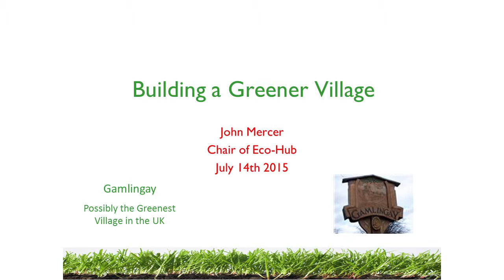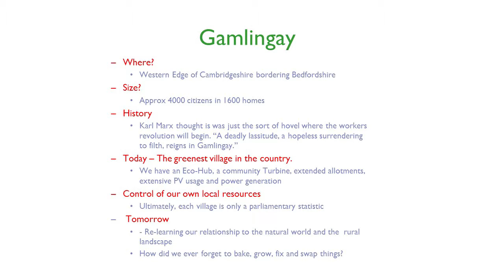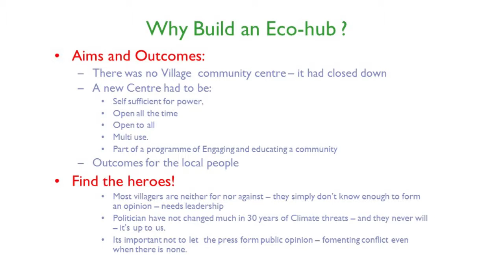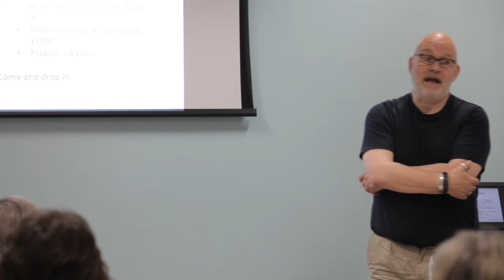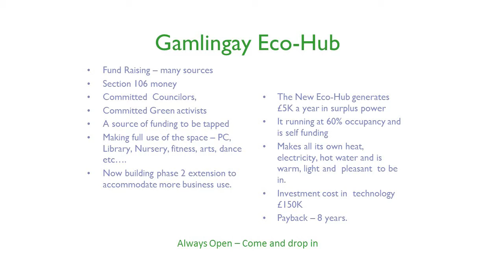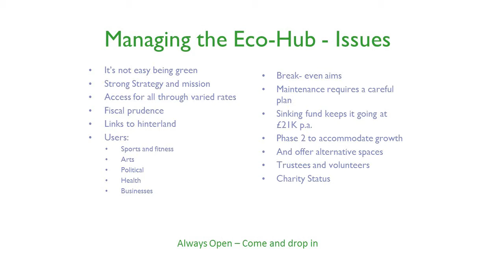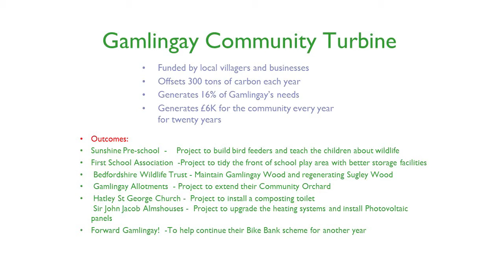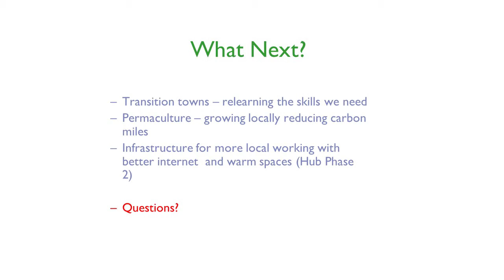Case study: Gamlingay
John Mercer, Chair of Eco-Hub, speaking at EmPower Communities - the CPRE community energy workshop. In this video John talks about setting up the Gamlingay Eco-Hub, the challenges faced and their plans for the future.

John also answers questions related to his presentation in this questions and discussions video

CPRE links